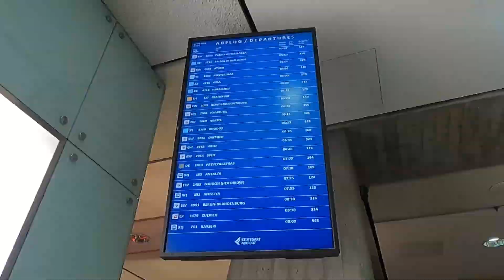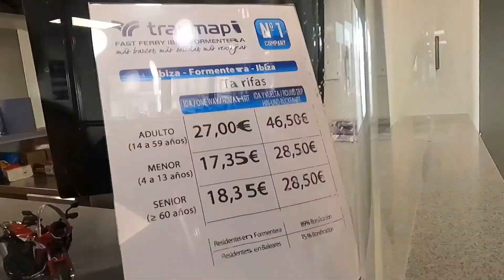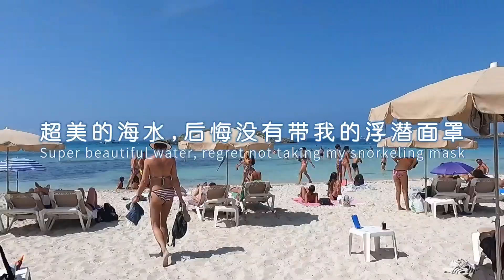西班牙旅遊｜Ibiza絕美海島沙灘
ibiza 西班牙 夕陽 餐廳 海鲜烩饭 ferry 渡輪 超美小岛#Formentera#絕美海灘